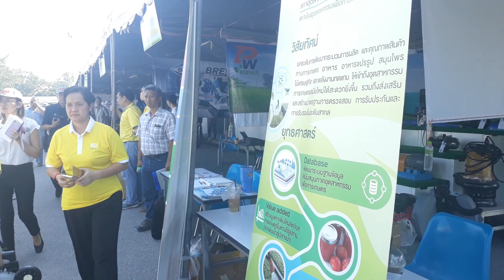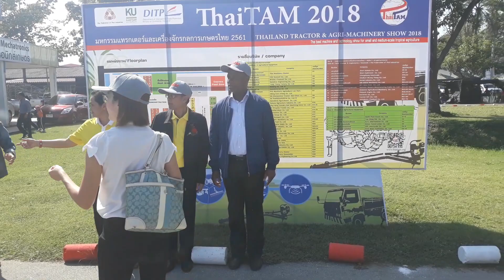คณะรัฐมนตรีฯโมซัมบิกเยี่ยมชมงาน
คณะรัฐมนตรีว่าการกระทรวงการต่างประเทศและความร่วมมือสาธารณรัฐโมซัมบิก เยื่นมชมงาน ThaiTAM2018